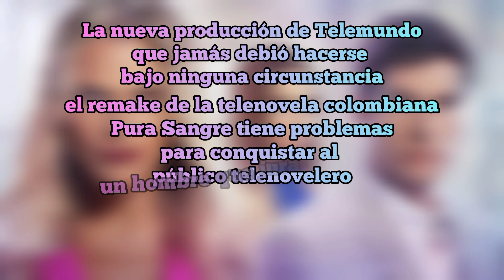Mi opinión de... Sed de Venganza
Esta Sed de Venganza se convirtió en una sed de fracaso y caos para la nueva adaptación de la telenovela colombiana Pura Sangre

Protagonizada por Danilo Carrera, Isabella Castillo y Alexa Martín van a cumplir una Sed de Venganza que nadie va a querer ver

Y a ti te gustó Sed de Venganza? Dejamelo saber en los comentarios y que incluye mi calificación final

BESOS Y ABRAZOS A MIS CHAVIX FANS !!!LOS QUIERO MUCHO!!!